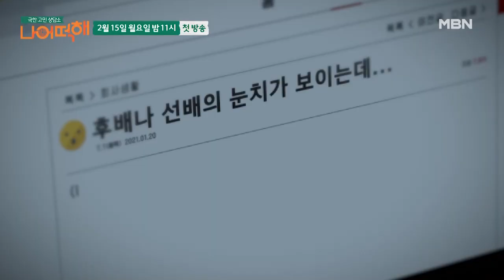'극한 고민 상담소 - 나 어떡해' 홍현희 김성주 편 MBN 210215 방송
'극한 고민 상담소 - 나 어떡해' 2월 15일 밤 11시 '첫' 방송 많이 기대해주세요~